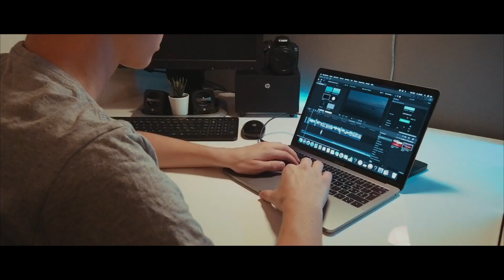This is JT Production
JT Production is a group of two students focusing on filming, cutting videos, photography and edit photos.

Over the last three years, our general knowledge of film and photography has grown a lot and a few months ago we decided to make a group. We had already shot an image film for the university of applied science, a best of video for the flow zh openair and a promotion video for the holiday resort follonica in italy.

Soundtrack :
Silent Rider & Camille Corazòn - Black Crown